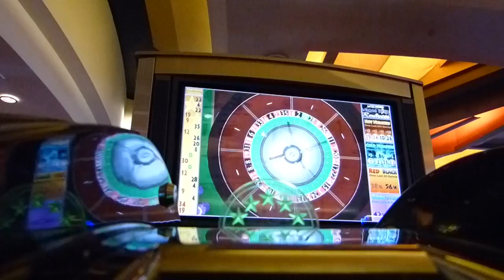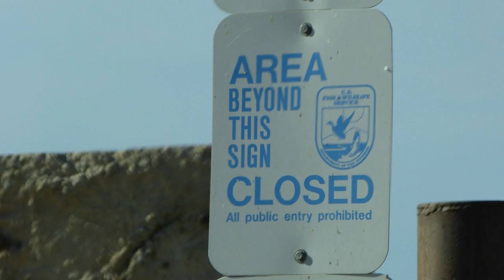The Salton Sea: Most Disgusting Place Ever?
March 2, 2013: Jon, and his friends from college (Ezra, Joe, and Danny) embark on a weekend road trip to Arizona... and make an impromtu stop at the Morongo Casino, where they make a risky bet in hopes of grabbing a free lunch. Later, the desolate hell hole known as the Salton Sea is explored... complete with a brief history lesson on the area's turbulent and depressing past. Video 3 of 7 in this series.